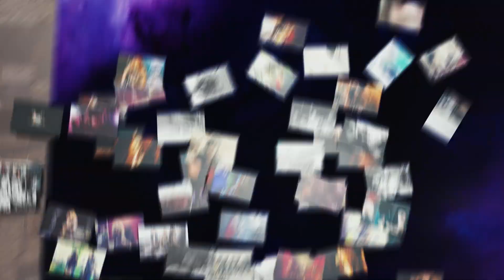Zimní Masters of Rock a The Dead Daisies Trailer!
ZIMNÍ MASTERS OF ROCK je tady přesně za 2 měsíce! THE DEAD DAISIES se těší a všechny vás zvou!

ZIMNÍ MASTERS OF ROCK 2023 – 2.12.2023 – ZLÍN, sportovní hala Datart

Sobota, 2. prosince je tady už za 2 měsíce, a právě na tento den, je ve ZLÍNĚ, v hale Datart naplánována jednodenní, zimní varianta velkého MASTERS OF ROCK festivalu, ZIMNÍ MASTERS OF ROCK!

Bude to den plný té nejlepší rock-metalové muziky, kterému budou vévodit slavní bratří CAVALEROVÉ se svým unikátním projektem nazvaným „Morbid Devastation“. Téměř po čtyřech desetiletích své slavné kariéry nahráli bratři Cavalerové znovu své kataklyzmatické debutové nahrávky, EP „BESTIAL DEVASTATION“ (1985) a debutové album „MORBID VISIONS“ (1986), které pro ně vše, v dnes již legendární skupině SEPULTURA, odstartovaly a přijedou vám je do Zlína, společně a ve vší parádě připomenout hodně nahlas a naživo! All-star banda THE DEAD DAISIES plánuje velkolepou oslavu svého 10. výročí. Jejich zvuk je oduševnělý, se silnými vokály, bluesovými riffy, mocnými refrény i melodiemi, a to vše dokáží úplně nejvíc a nejlépe podat naživo! Velmi očekávaní jsou také DEATHSTARS a jejich velký návrat s nejnovějším albem „Everything Destroys You“. Těšte se i na symphonic-metalovou pohádku od kapely XANDRIA, temnou, sci-fi gothic-metalovou výstřednost od bandy PRIEST, moderní metal v podání ENEMY INSIDE nebo LIV SIN a Libanonské vypravěče PHENOMY.

Jako úplně první se zde dozvíte první potvrzené kapely 20. jubilejního ročníku MASTERS OF ROCK ve VUZOVICÍCH a budete si zde moci zakoupit vstupenku za úplně nejvýhodnější cenu, platnou pouze v tento den na ZIMNÍM „Masters“!

Budete si moci premiérově zakoupit letošní, novinkové DVD z Masters Of Rock 2023 a prohlédnout si nejlepší fotky, které jste poslali do fotosoutěže.

Bude to den plný zábavy, skvělých zážitků a překvapení! 2 měsíce do akce! Čas se krátí!

Festivalové vstupenky, za super cenu, platnou do konce října, objednávejte tady nebo v síti Ticketportal!